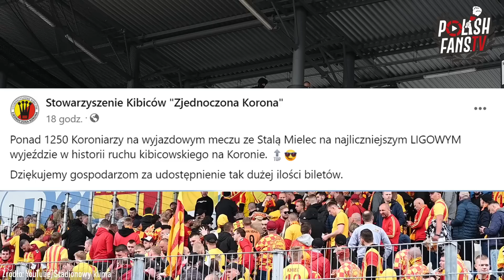Najliczniejszy w historii wyjazd kibiców Korony Kielce [LEKTOR] (30.04.2023 r.)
Ekstraklasa: Stal Mielec 2-1 Korona Kielce (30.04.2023 r.)
Źródło: YouTube/@Stadionowyklimat